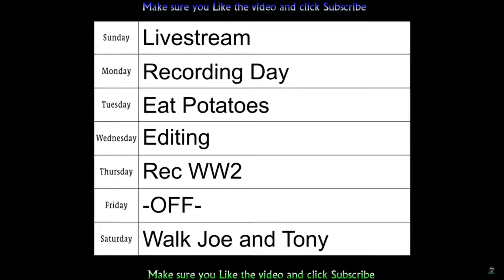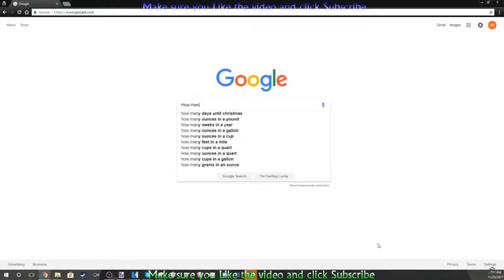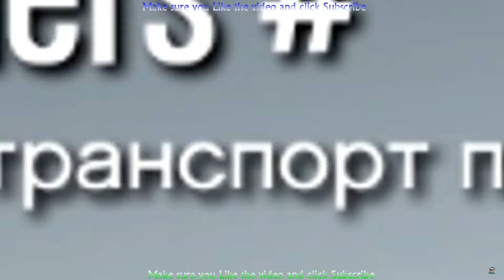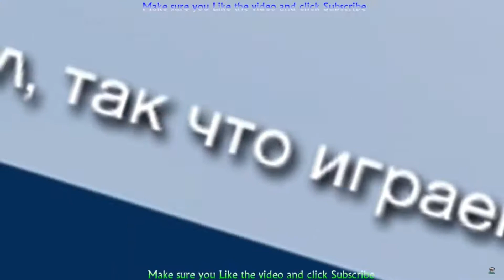Best of Daithi De Nogla 2017 Part Three (Rage, Random Noises, Funny Moments Compilation)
Howdy everyone, my name is RageSong. This is a compilation video of Daithi De Nogla's best moments. I hope you enjoy the video. Thanks for the support :p.